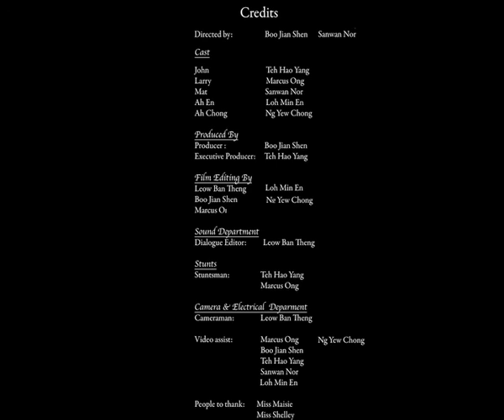Drugs Transaction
A short film of a drug transaction between dealers and gangsters.
Done and acted by Sanwan , Min En , Jian Shen , Yew Chong ,Hao Yang , Marcus and Ban Theng.